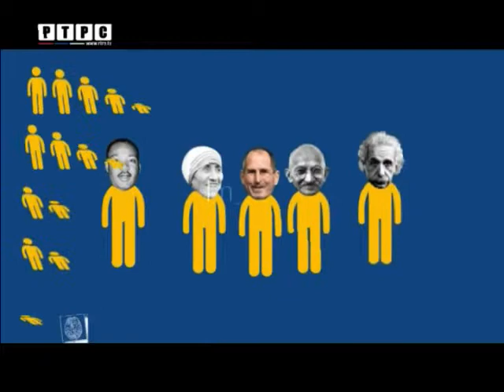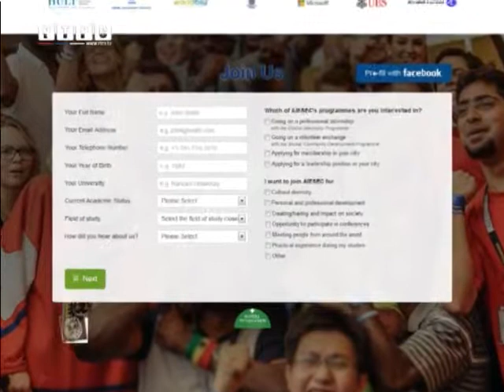Studnetska praksa AISEC RTRS 10 4 2014